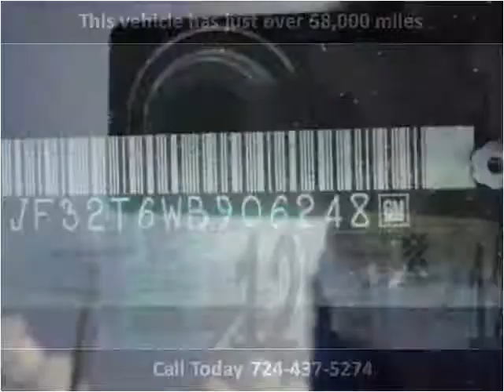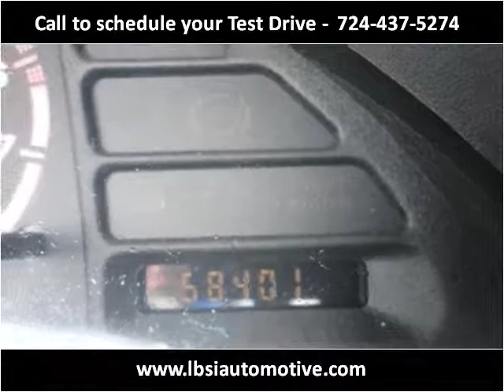1998 Chevrolet Cavalier Used Cars Uniontown PA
This 1998 Chevrolet Cavalier is available from LBSI Automotive LLC.